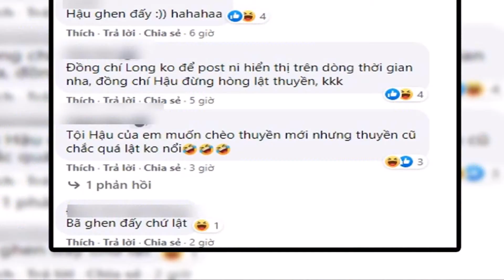Mũi Trưởng cạn lời khi Khánh Vân nhận "HẬU QUẢ ĐẮNG" vì ngơ ngác khi nem' lư.u.đa.n